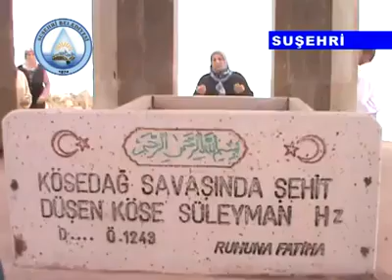Suşehri Tanıtım filmi